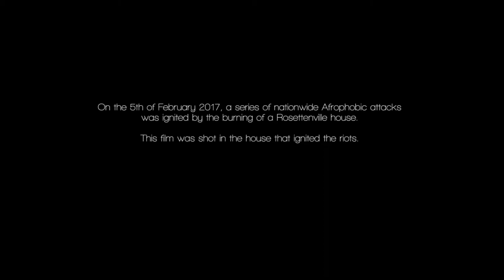We are Human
Stuart Williams Photo & Film